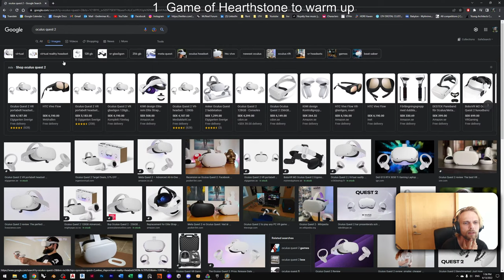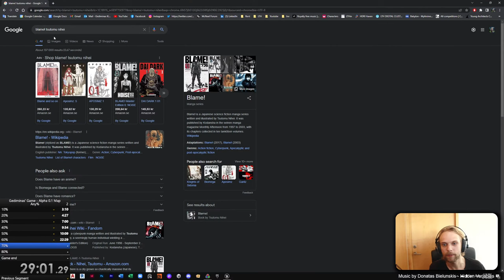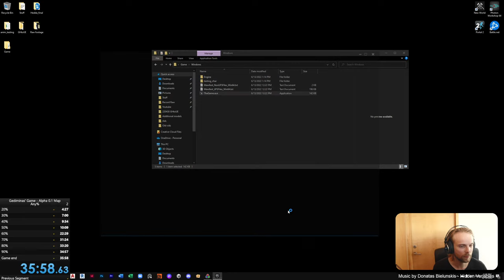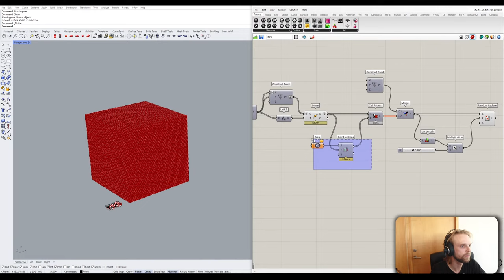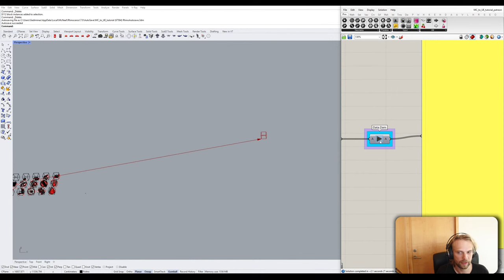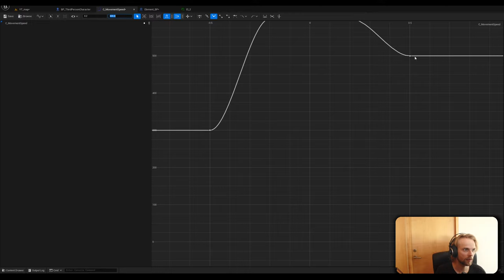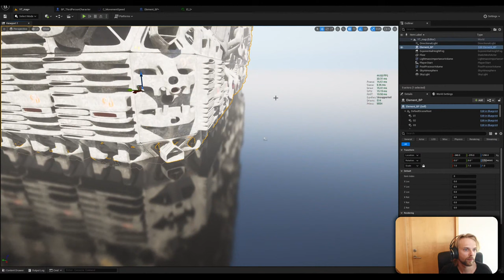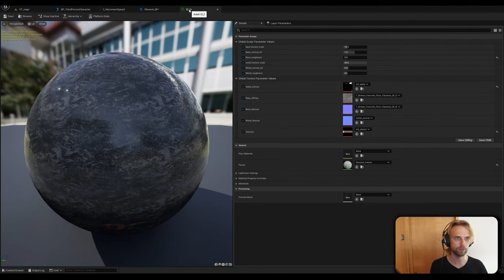Livestream: Need to work -Speedrunning my game instead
(As a benefit you'll get access to all of my 3D models / scripts)

Music: Super Giant Games - Transistor OST (by Darren Korb)